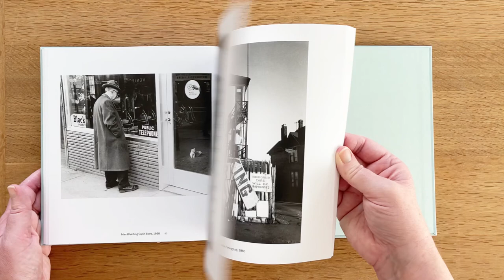Black and White by Fred Herzog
The city Fred Herzog documented over more than half a century has vanished—an early kind of urban flaneur, Herzog wandered the streets of Vancouver, creating an archive that encapsulates the essence of a bygone era.

Considered today as one of the most important street photographers of the 20th century, he changed the international conversation about early color photography. However, it was only in the late 1950s that he decided to primarily shoot with Kodachrome color slides.

Fred Herzog: Black and White is the first acknowledgement of a lesser-known facet of the photographers’ work. Complementing the seminal Modern Color, it encompasses almost graphical urban scenes of shadow and light, alongside travel photographs and depictions of rural life.

Evoking notions of melancholy, this book reveals that Herzog’s appeal lies in his ability to seize a condensation of a psychological state.